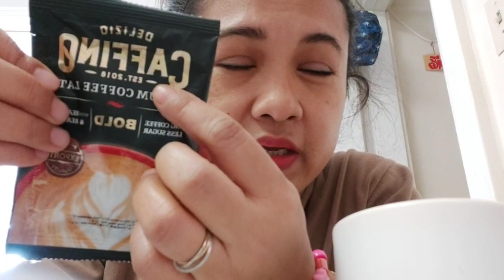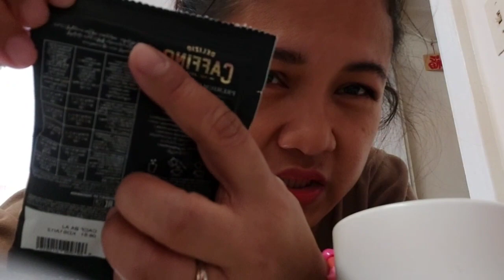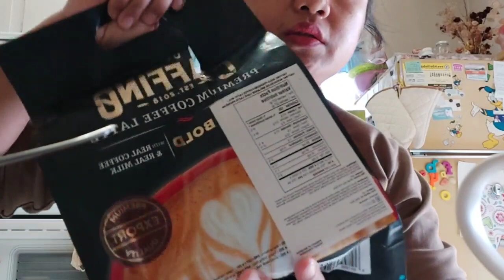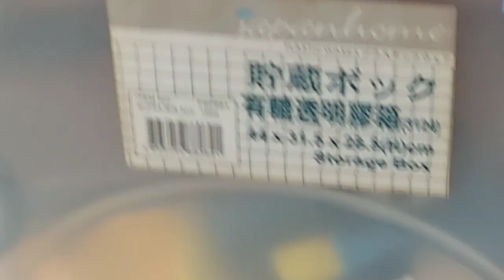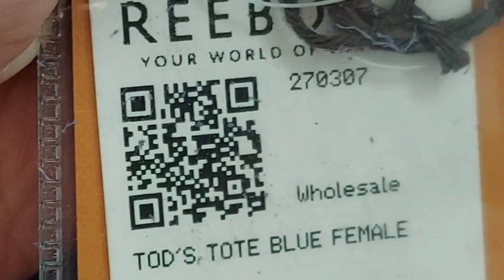Nyobain Kopi Baru,Produk Indonesia dengan logo Halal MUI Tapi....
Nyobain kopi produksi Indonesia ada logo Halal MUI tapi ada tulisan seperti Alphabet Hebrew...